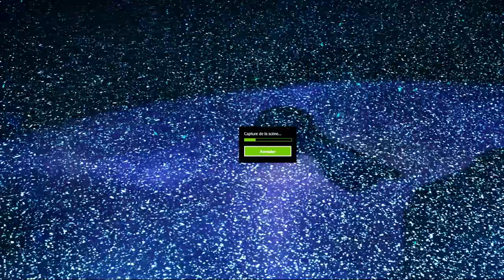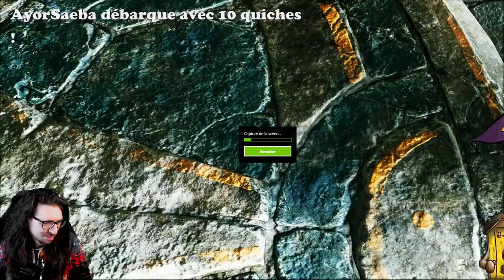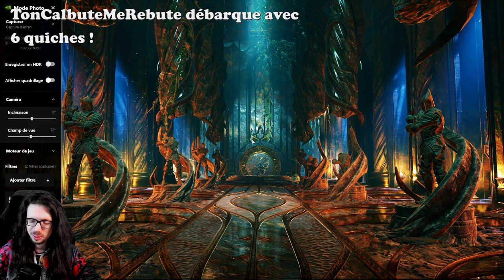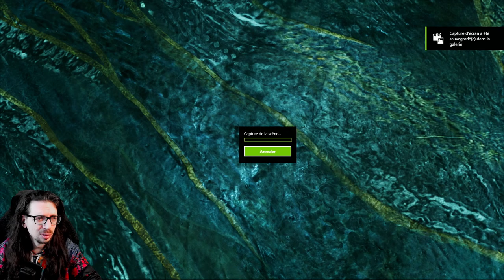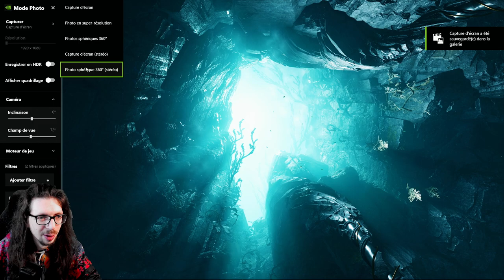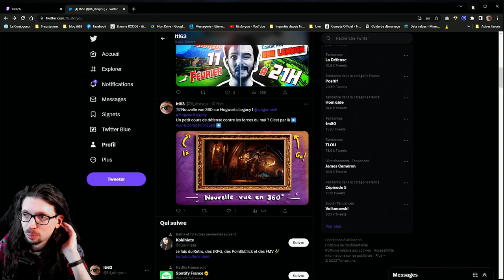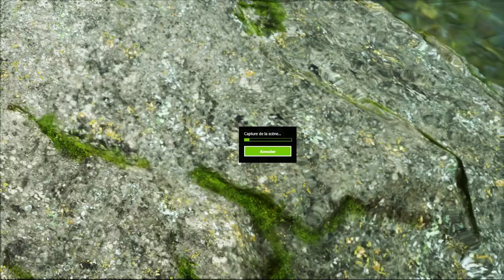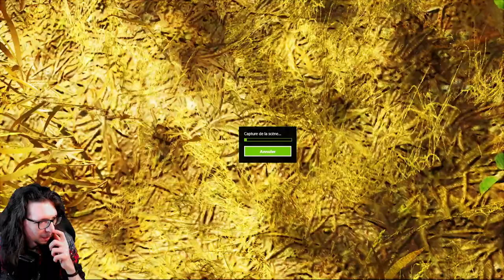🔴🎮 Hogwarts Legacy : l'héritage de Poudlard - pc - 07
❓❓❓ ⬇ Plus d'infos ⬇ ❓❓❓